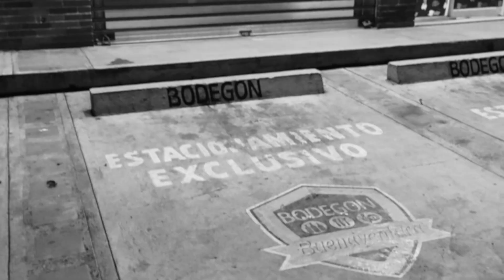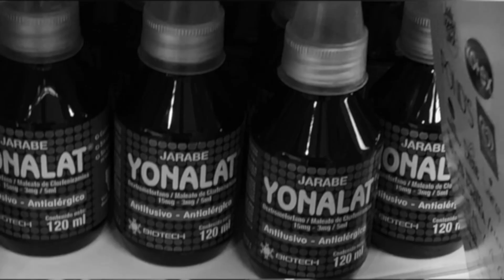Dhs Allen - M.D.E FREESTYLE (Official Music Video)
“MÚSICA DE ESTAFADORES FREESTYLE” By @DhsAllenn

Flim By: @DomarzQv
Prod By: ​⁠